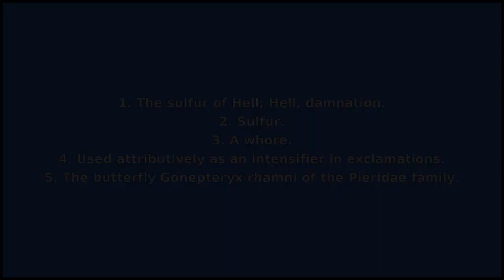BRIMSTONE - Meaning and Pronunciation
How to pronounce brimstone? This video provides examples of an American pronunciation of brimstone from two male and two female speakers.
In addition, it explains the meaning of brimstone through a ditionary definition and several visual examples.

IPA Transcription of brimstone: /brˈɪmstən/
Definition of brimstone: 1. The sulfur of Hell; Hell, damnation.
2. Sulfur.
3. A whore.
4. Used attributively as an intensifier in exclamations.
5. The butterfly Gonepteryx rhamni of the Pieridae family.

If you'd like to test your pronunciation of brimstone, check out Accent Hero's real-time pronunciation feedback tool: